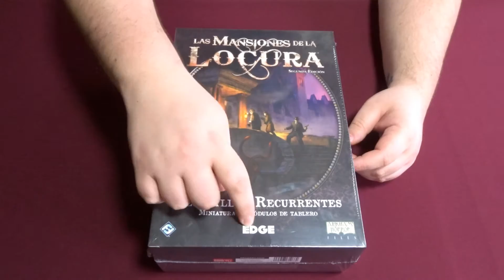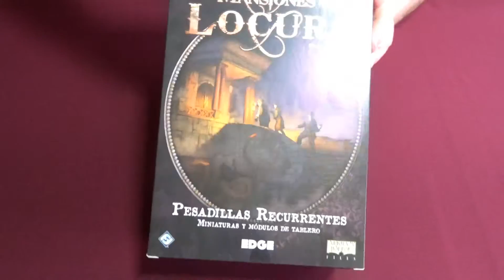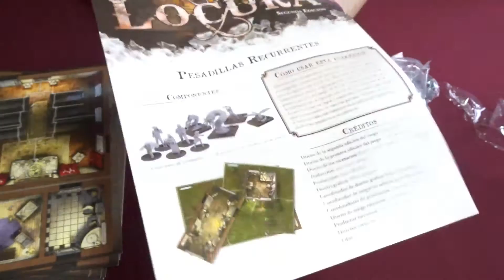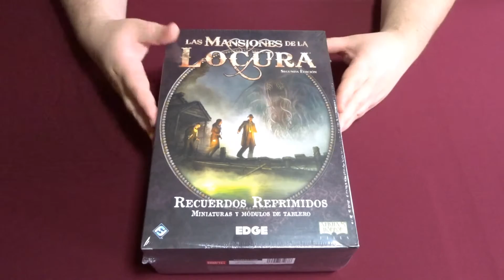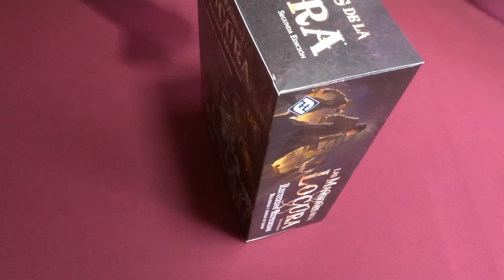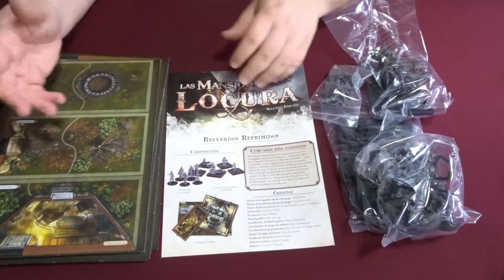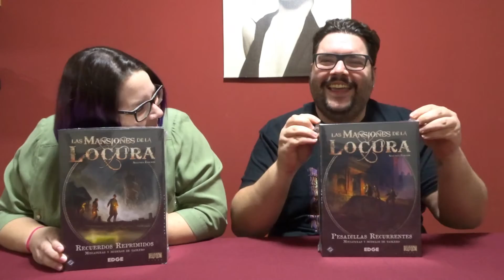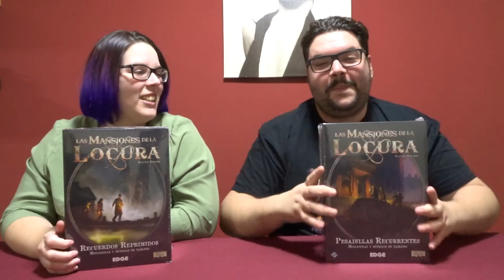Recuerdos Reprimidos y Pesadillas Recurrentes (expansión 2ª Edición) | ¿Qué lleva dentro?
Bienvenidos a Meepletopia. Hoy os enseñamos, con demasiada ida de olla, el contenido de las cajas tan esperadas de Recuerdos reprimidos y pesadillas recurrentes, las dos primeras expansiones del juego Las mansiones de la Locura 2ª edición.

Si os gusta el canal, podéis ayudarme a traer contenido colaborando